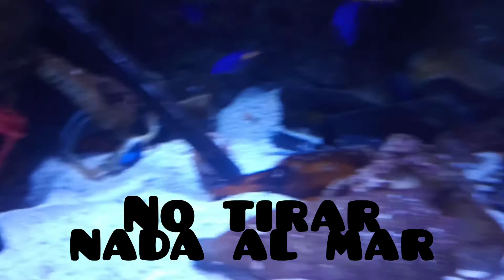UN TIBURON QUIERE MORDER A KILLIAN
vacaciones en San Sebastián y visita al aquarium
VEMOS LA MANDIBULA DEL TIBURON